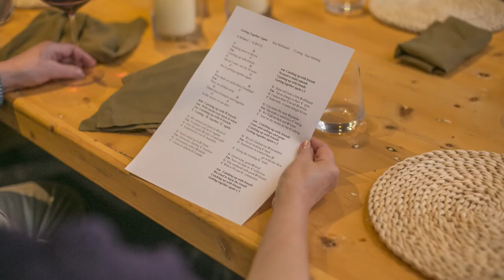Song: Getting Together Again by Ken McDonald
This song was written and performed by Ken at our 2022, 50 year reunion of Mining/Metallurgical/Petroleum Engineering students from UQ. It was a fantastic week-end at Byron Bay organised by Peter Coulson and hosted by Brian and Peggy Flannery. Most of us had little or no contact over 50 years. Likewise, many of the ladies met for the first time. Three people in the video were unable to attend. I feel proud to be part of this talented and friendly group. It was thoroughly enjoyable.  Thanks to all of you.  Ken